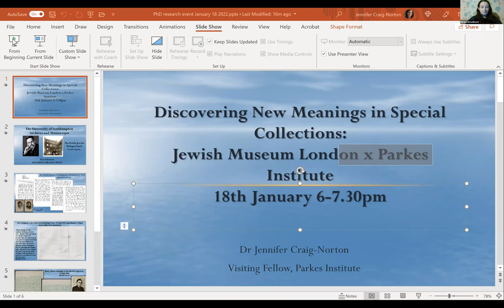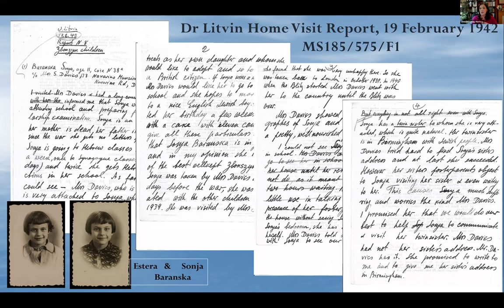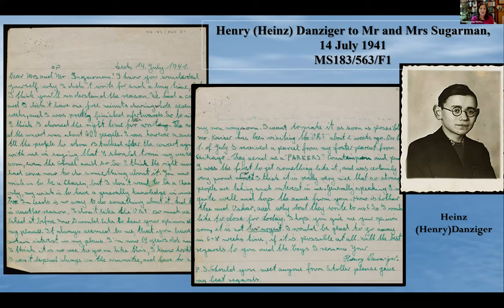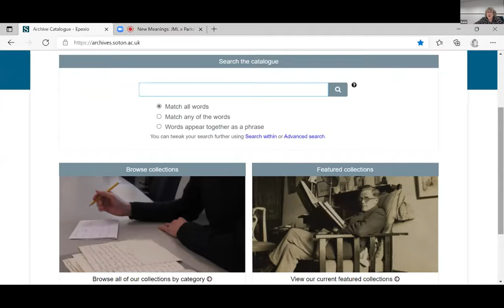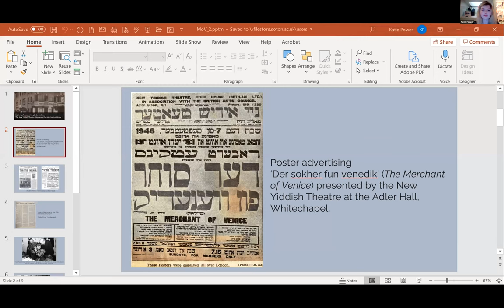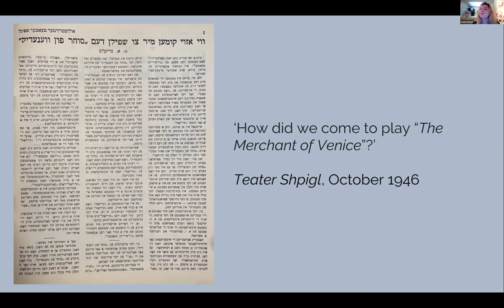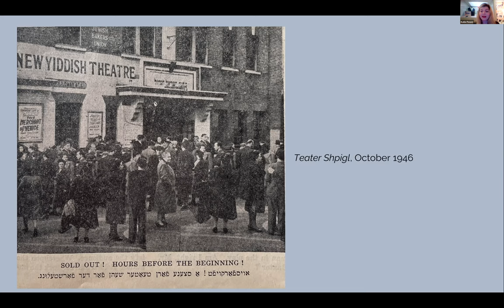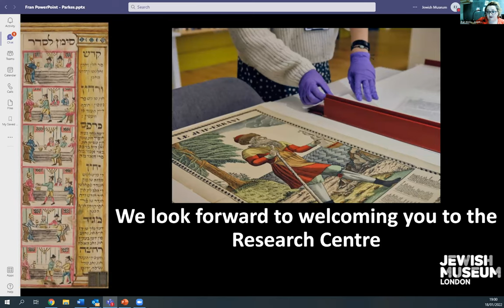Discovering New Meanings in Special Collections: Jewish Museum x Parkes Institute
This virtual event is a roundtable discussion focusing on how exciting, diverse and interdisciplinary research has been and can be conducted in the special collections at the Jewish Museum London and the Parkes Institute at the University of Southampton. It features current and former Parkes doctoral students, Katie Power and Jennifer Craig-Norton along with Frances Jeens, Interim Director at the Jewish Museum, and Karen Robson, Head of Archives at Southampton.